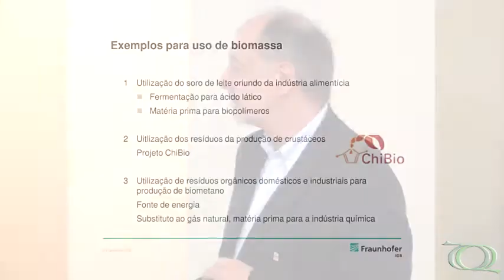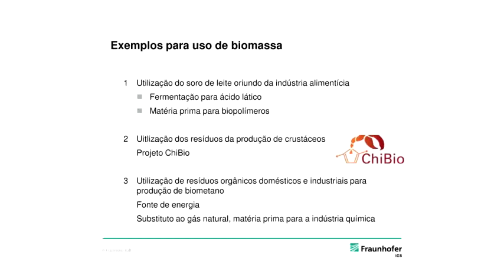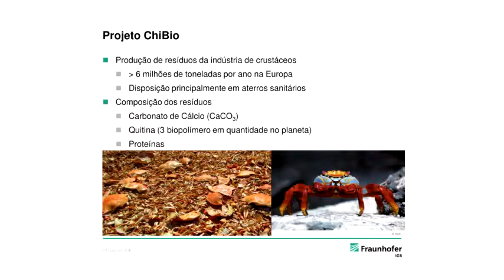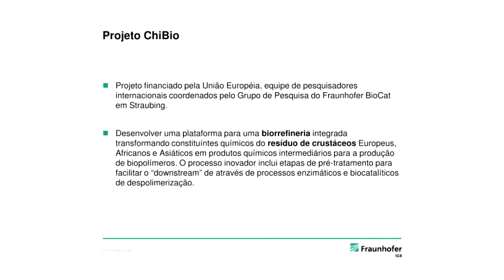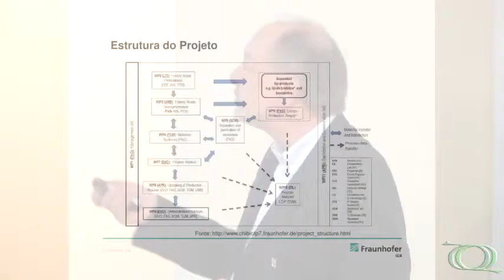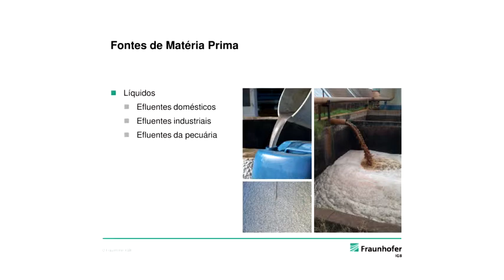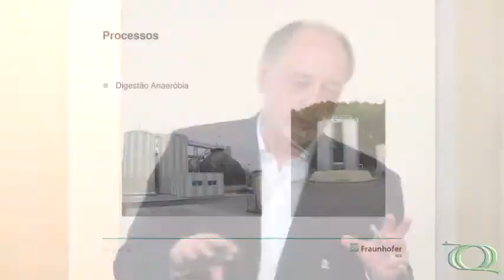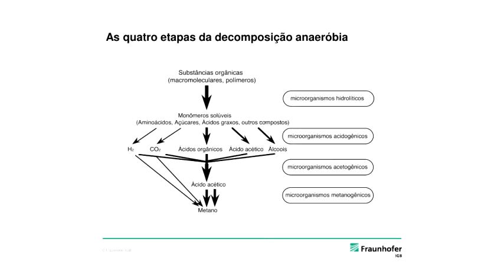Ciclo Química Verde - Processos para obtenção de Matérias Primas - Pt.2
Ciclo de seminários realizado pelo Programa de Pós-graduação em Química da UFSCar (PPGQ) no auditório 01 do edif. Prof. Dr. José Carlos Nogueira do Departamento de Química da UFSCar no dia 24/05/2013.

2ª parte da palestra "Processos para obtenção de Matérias Primas a partir de Resíduo Orgânico" do Prof. Dr. Werner Sternad (Instituto Fraunhofer/ALE).

Apoio: Alexander von Humboldt Foundation e Grupo de Estudo e Pesquisa em Química Verde, Sustentabilidade e Educação.